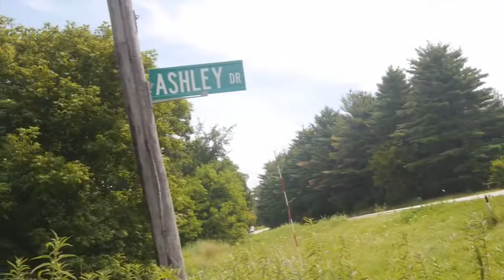VLOG 4 - week 3 in WI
Such a fun week of going to Kalahari (America's largest indoor waterpark), camping in Viroqua Wi and flying back to Australia! I miss all my friends and family in Wisconsin, but I am glad to be back in Sydney :)